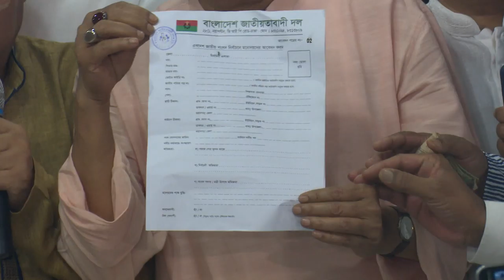বিএনপির মনোনয়ন- সোমবার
সারাদেশের বিএনপি নেতা-কর্মীরা এখন ঢাকায়। পুলিশের তাড়া খেতে খেতে অস্থির-ক্লান্ত রাজনীতির কর্মীরা ভোটকে উপলক্ষ করে যেন বহুদিন পর একটু স্বস্তির নিঃশ্বাস ফেলতে পারছেন। নয়াপল্টনের দলের কেন্দ্রীয় কার্যালয়ের সামনে আসছে মিছিলের পর মিছিল। সেখানে তিল ধারণের ঠাই নেই। শুধু মানুষ আর মানুষ। প্রার্থীরা শোডাউনের প্রতিযোগিতা করছেন। নিজ নিজ এলাকার লোকজনকে নিয়ে এসেছেন গাড়ী বহর করে। বিশাল বিশাল মিছিল আসছে।